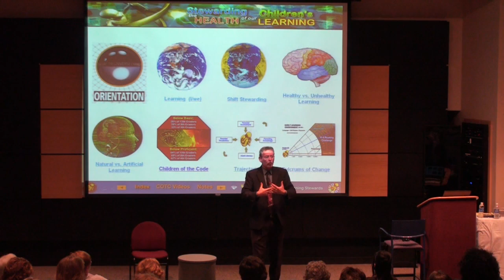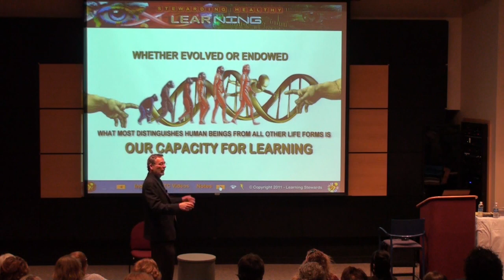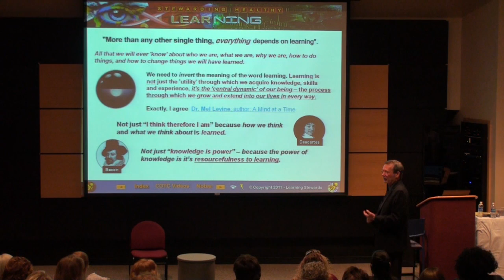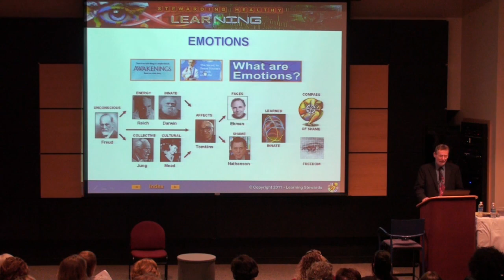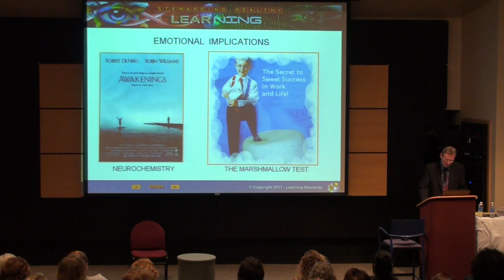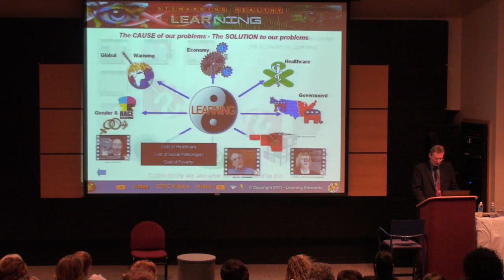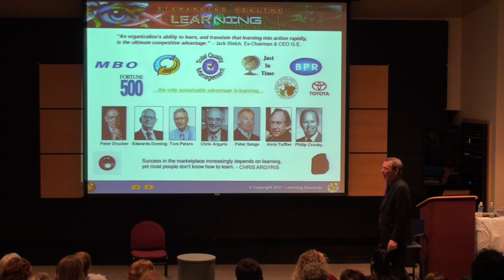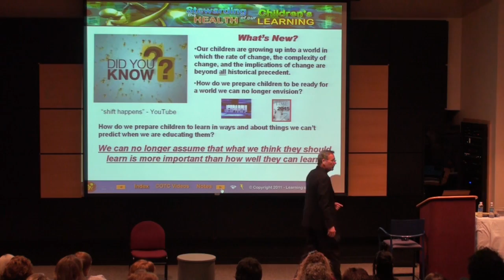Stewarding Chapter 3 - What is Learning?